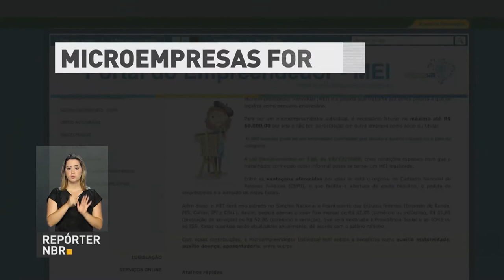Governo destina R$ 128 milhões para obras na BR-163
REPÓRTER NBR 17h – 17.08.17: Maceió receberá R$ 25 milhões para obras de contenção de encostas. Veja também: Brasil possui mais de 7 milhões de  microempreendedores individuais. E mais: Mais de R$ 128 milhões são destinados para a pavimentação da BR-163. Trecho de 65 quilômetros será pavimentado pelo Exército.